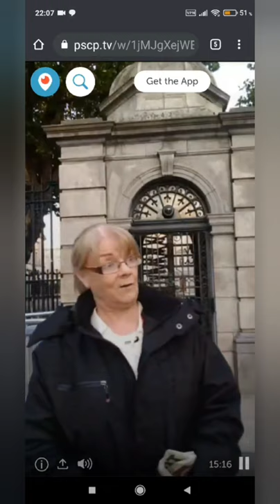Anti Covid Protester Dee Wall Coughs on By-Standers and Kids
While protesting and making a public nuisance of herself in Galway, Dee Wall and her new lackie Angela Ray, decided it would be fun to record Dee coughing on people. This act was blatant and she knew what she was doing.

Then came her lacklustre and frankly pathetic excuse to pass off what she did. Is this all the anti-maskers have to offer? Coughing in peoples faces?